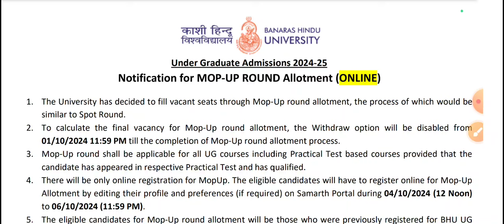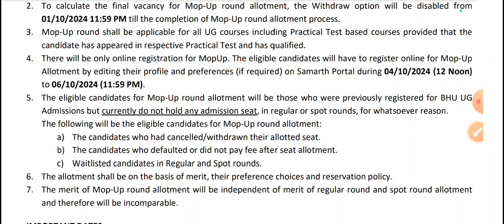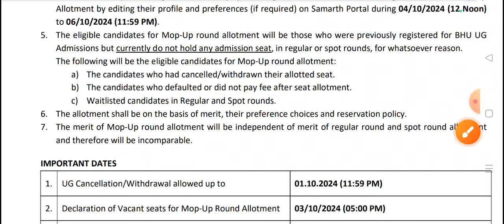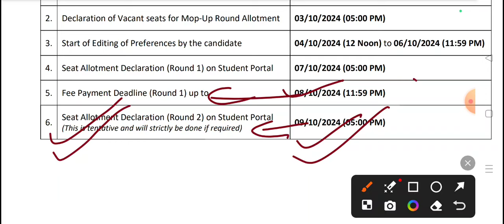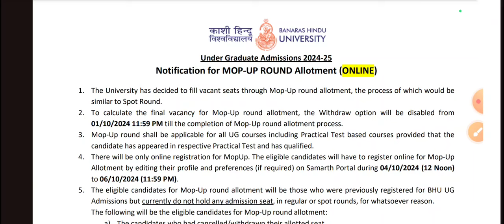One Another University Started🔥 Good Newsss🎉🔥| Mop-up Round Started🤯| अभी भी इतनी सारी सीट खाली हैं🤯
Hello everyone here the CUET UG and PG marks and university relationships about the cutoffs! Watch the video and uncover latest insights on CUET UG and PG admission Cutoffs for 2024 across various universities. Stay connection and strategize your admission plans effectively. Watch the competitive landscape of CUET UG and PG Admissions and get connection with me!

Thankyou😊